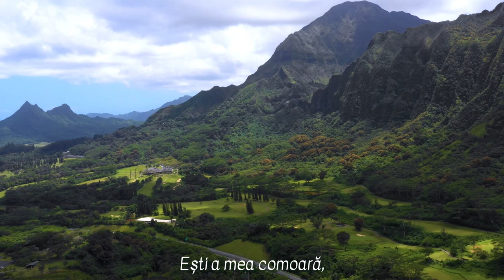Beniamin Lăcătuș - Tată, știu că am greșit [Oficial video] 2023￼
📷 Video: Johnny D.
🎵 Muzica : Beni Lăcătuș
✏️ Text : Ion Țane
🎙Inregistrare :Loris Negruț
🎚️ Mix & Mastering : Loris Negruț
🎹 aranjament orchestral: Loris Negruț
🎸 chitara: Loris Negruț

Tată, știu că am greșit,
Regret și recunosc,
Că, spre lume am privit,
Astăzi, mă întorc.
Nu mai vreau averi, palate,
Că toate sunt trecătoare,
Vreau să strâng în cer comori,
Dincolo de soare.

Bucuria mea ești Tu,
Ești a mea comoară,
Vreau s-adun cu Tine, acum,
Să nu rămân afară.
Ulei, în candele, să strâng,
Până vei veni,
Să ard mereu, ca și un rug,
Și în veșnicii.

Și la ce mi-ar folosi
Să am lumea la picioare,
Lumea și toate vor pieri,
În ziua aceia mare.
Ziua, în care vei veni,
Ziua, când se vor sau va sfârși,
Când aleșii vor pleca
Înspre casa Ta.